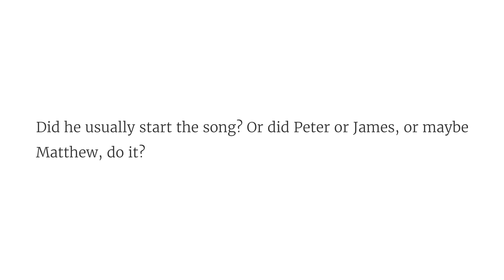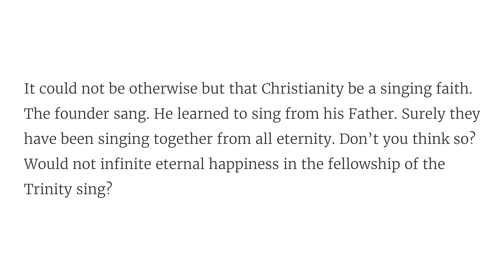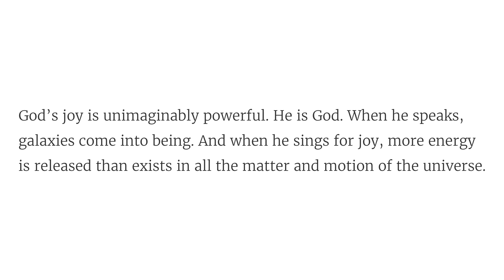Solid Joys (April 27): Children of a Singing God // Devotional by John Piper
No one in the universe has more joy than God. And his joy is unimaginably powerful. He is a singing God.

"And when they had sung a hymn, they went out to the Mount of Olives. (Mark 14:26)"